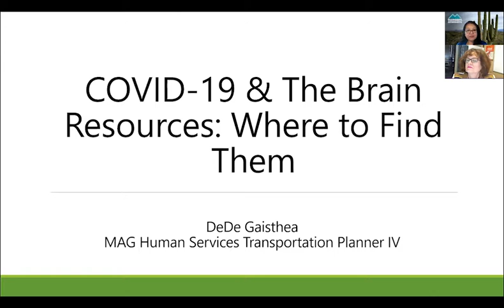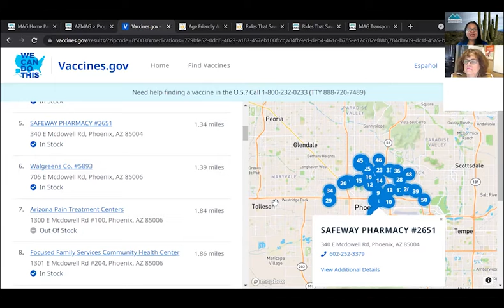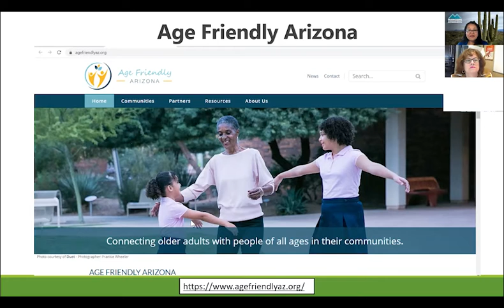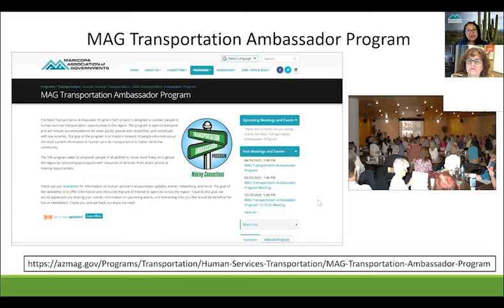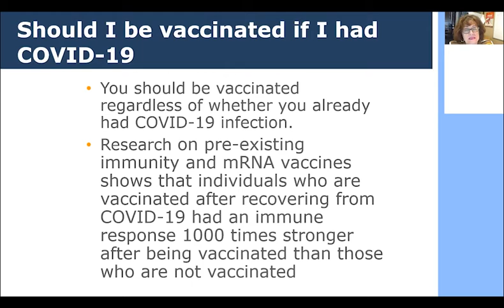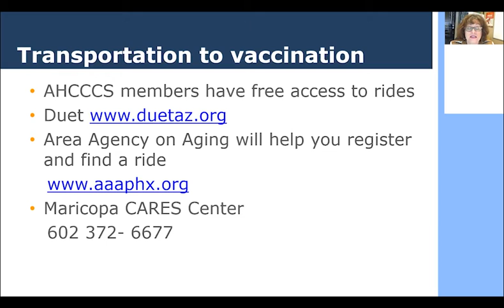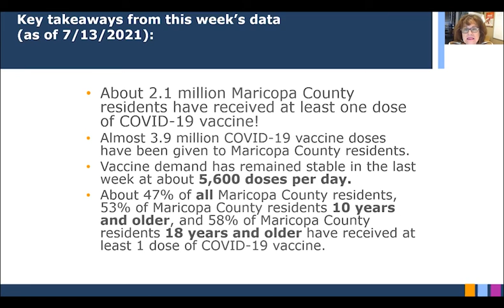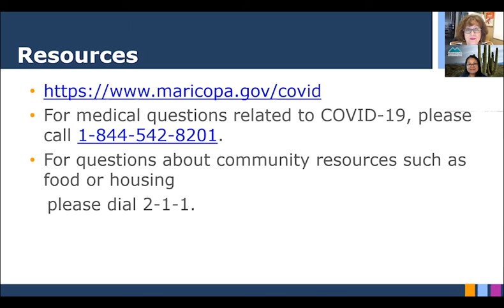July COVID-19 Update: Fantastic Vaxx & Mask Resources & Where to Find Them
With increasing information available regarding COVID-19 and vaccines, many people are wondering where to find current resources and the latest information regarding the vaccines. We are pleased to have DeDe Gaisthea from the Maricopa County Association of Governments and Laurie Thomas, MPA, with the Maricopa County Department of Public Health as this month’s speakers for COVID-19 and the Brain.